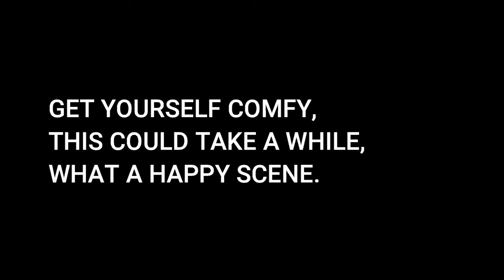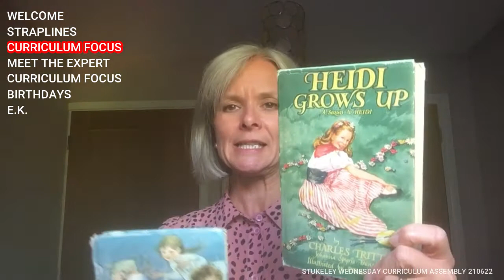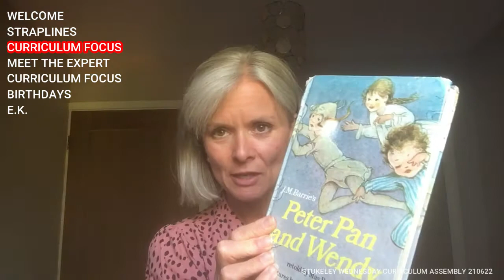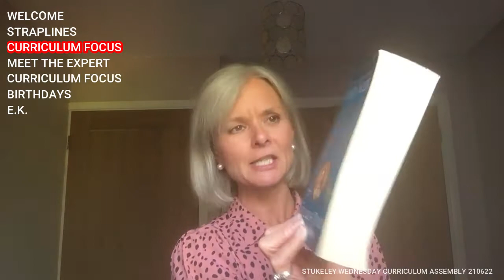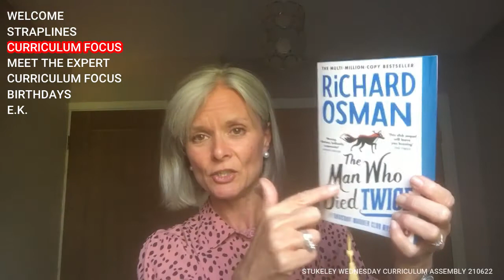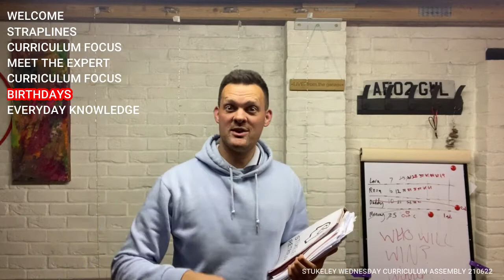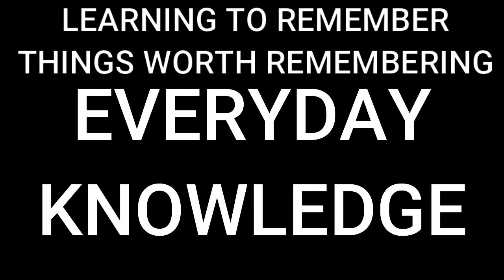Stukeley CURRICULUM 210622